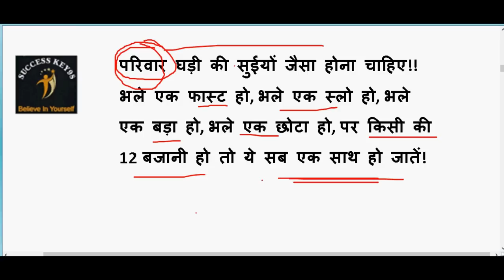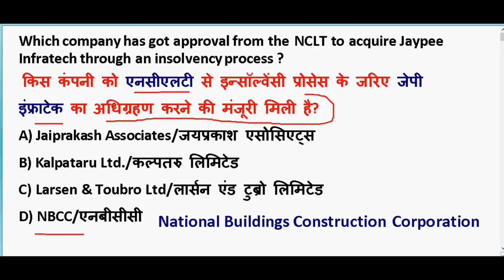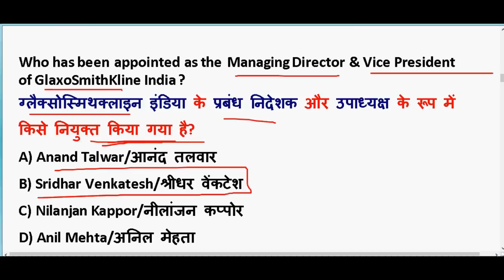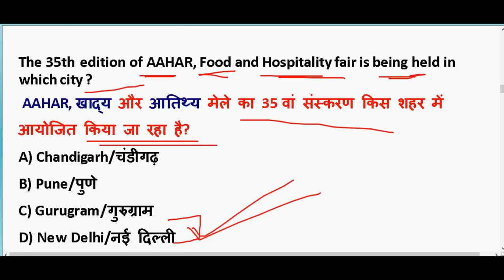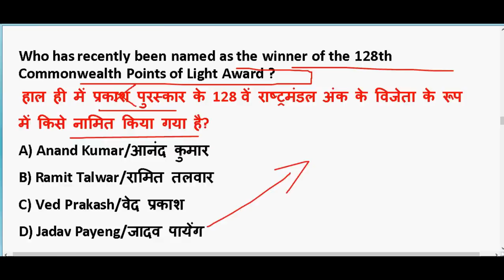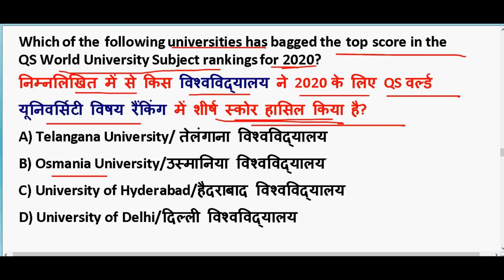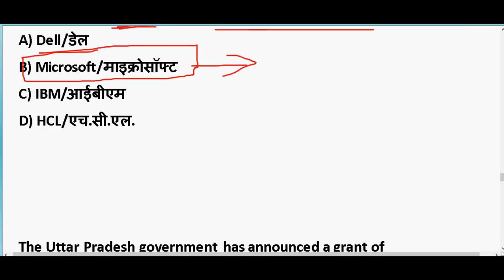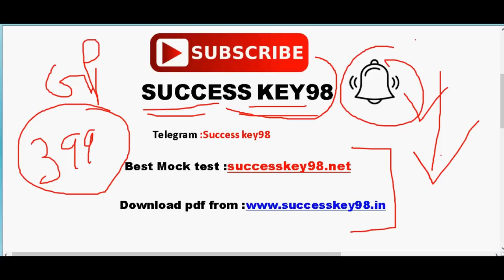19-20 March 2020 करंट अफेयर्स | IMP Current Affairs 2020 | Daily Current Affairs 2020 | PDF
19-20 March 2020 करंट अफेयर्स | IMP Current Affairs 2020  | Daily Current Affairs 2020 |  PDF

GENERAL SCIENCE  : 2 pm

GS TOP 40 QUESTION : 4.00 PM

MATH CLASS (Crash Course ) :6.00 PM

Static Gk :8 PM

2020 imp current affairs in hindi

20th march 2020 current affairs